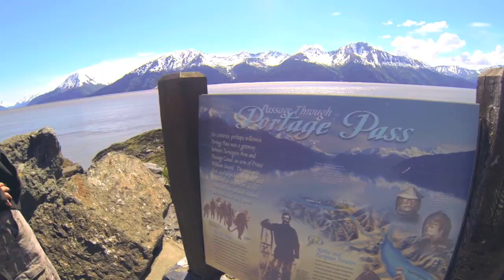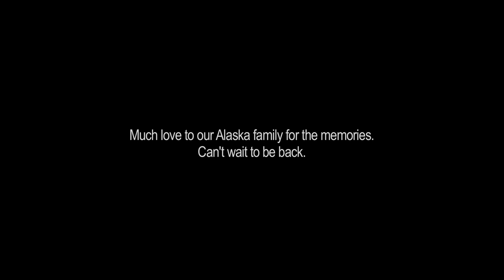Gas Station Disco - Defining Legends (Official Music Video)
Big thanks to Chillkoot Chairlies in Anchorage, Alaska for the hospitality and good time.  Can't wait to come back!

Recorded at Sound Investment in Old Forge, Pa.

Directed by Mike Danger
Shot with Cannon 5D Mark II
Edited in Final Cut Pro 7